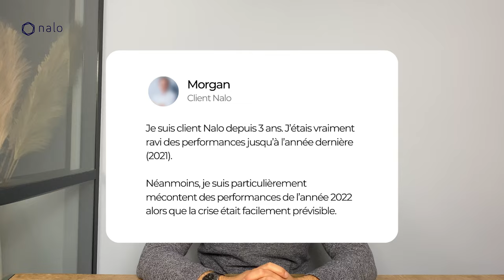Les biais cognitifs en finance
Le parfait investisseur pratique le lâcher-prise.

Dans cette vidéo, Franklin vous rappelle que l'être humain n'est pas rationnel. Alors, connaître les principaux biais cognitifs qui existent en finance vous aidera peut-être à devenir un parfait investisseur !

Chez Nalo, nous savons que, en investissement comme dans la vie, pour prendre de bonnes décisions, il faut comprendre comment notre cerveau fonctionne. C'est pour cette raison que nous dédions une partie de notre contenu éducatif aux biais cognitifs.